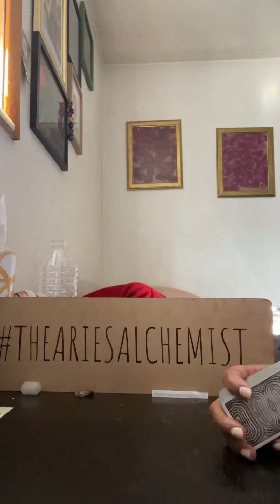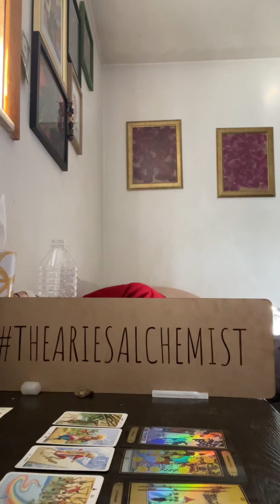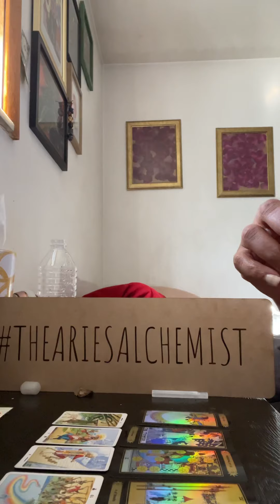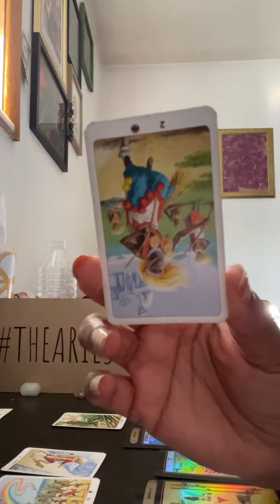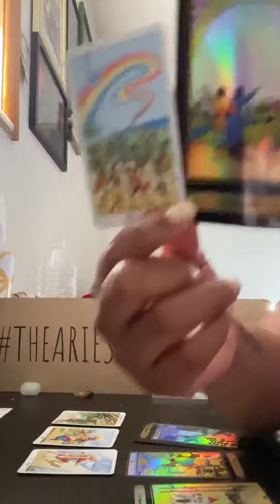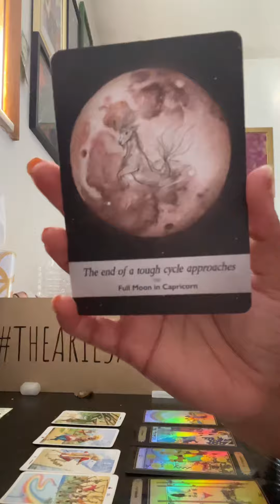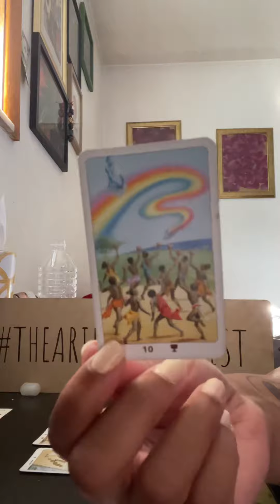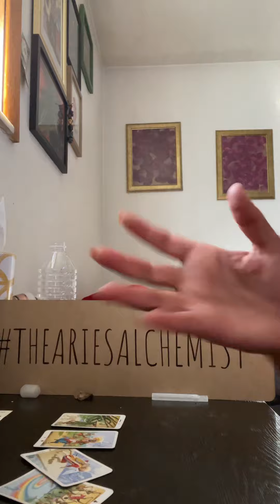Pisces ♓️ Everything is lookin up !